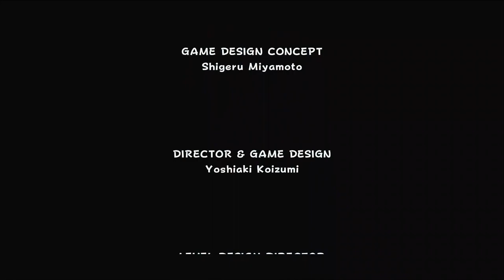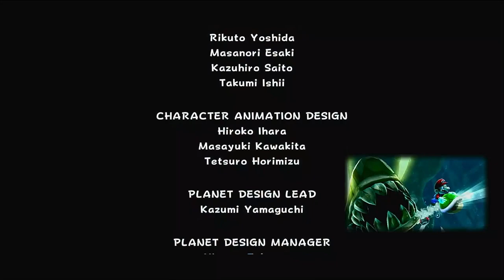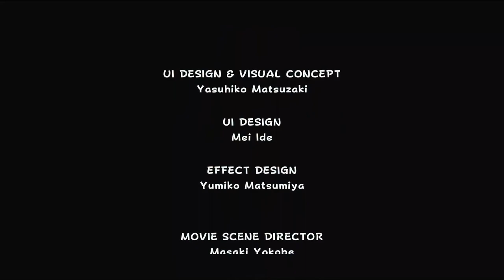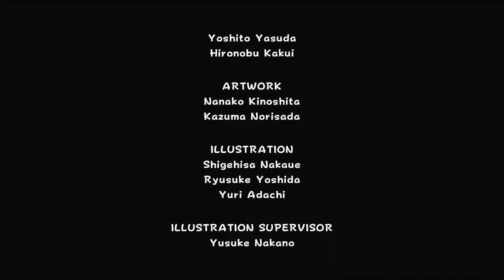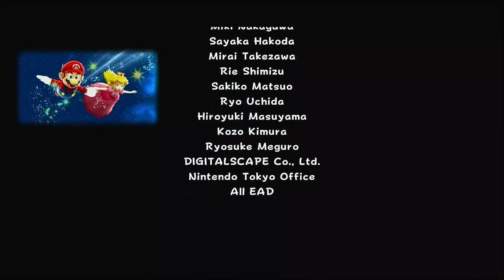Super Mario & Luigi Galaxy lets play finale